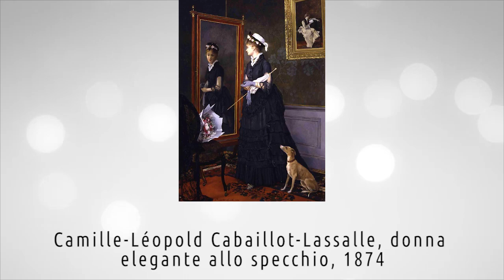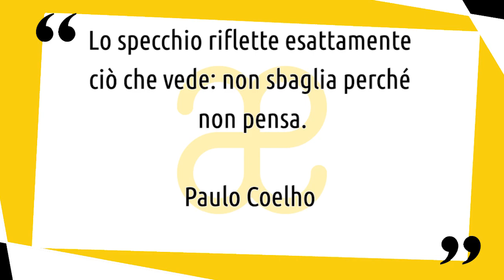10 momenti di specchi e riflessi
10 momenti di specchi e riflessi, alla scoperta di grandi e piccoli capolavori della storia dell'arte a guidarci in un percorso originale ▼▼CONTINUA SOTTO▼▼

Lo specchio è un oggetto che ritroviamo spesso nella storia dell’arte, un po’ in tutti i periodi. In più occasioni è servito agli artisti per uno studio particolare degli effetti ottici. Altre volte ha accompagnato rappresentazioni mitologiche-religiose per i rimandi simbolici legati ad esso. Nel Medioevo ad esempio era legato ai rischi della vanità femminile o alla perdita dei contatti con il mondo. In epoca moderna invece è diventato sempre più il simbolo del doppio che si manifesta all’esterno di ognuno di noi e della complessità della psiche umana.

Troverai un breve commento alle seguenti opere:
➡ Jan van Eyck, ritratto dei coniugi Arnolfini, 1434
➡ Giovanni Bellini, giovane donna davanti allo specchio, 1515
➡ Diego Velazquez, Venere Rokeby, 1649-51
➡ Camille-Léopold Cabaillot-Lassalle, donna elegante allo specchio, 1874
➡ Petrus Christus, Sant’Eligius nel suo laboratorio, 1449
➡ René Magritte, la riproduzione vietata, 1937
➡ Berthe Morisot, donna alla sua toilette, 1875
➡ Edouard Manet, il bar delle Folies-Bergère, 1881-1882
➡ Pieter Paul Rubens, Venere allo specchio, c. 1615
➡ Georges de La Tour, Maddalena penitente, 1638-43